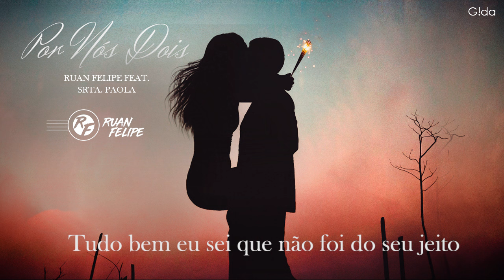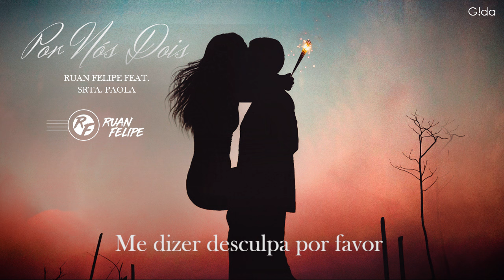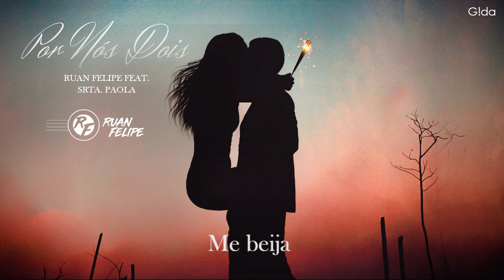Ruan Felipe feat Srta. Paola - POR NÓS DOIS (Lyric Vídeo)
POR NÓS DOIS
Compositor: Ruan

[LETRA]

Tudo bem eu sei que não foi do seu jeito
Mas isso não da o direito de brincar com o meu coração
Por mais que eu tenha errado tudo que eu fiz foi pra tentar

Salvar o que restou do nosso amor mesmo sabendo que você não quer
Eu lutei por nós dois mas quero saber cade aquele amor
Olha nos meus olhos e diga que não senti nada mais e que vai me esquecer
Que tudo que vivemos foi em vão pra você

Amor sempre preservei
Esse sentimento e mesmo sem querer
Me feri eu acreditei
Que cedo ou mais tarde você iria
Me dizer desculpa por favor me beija